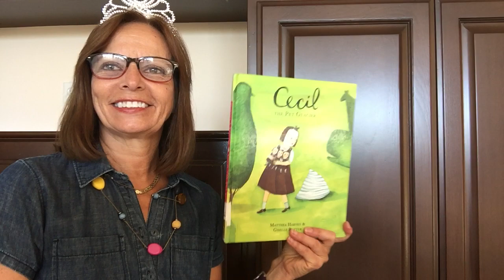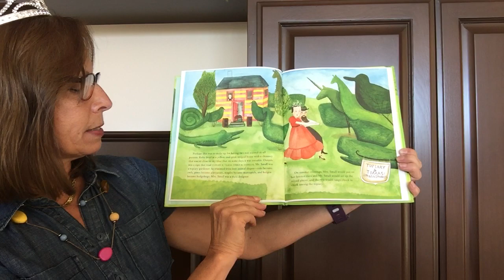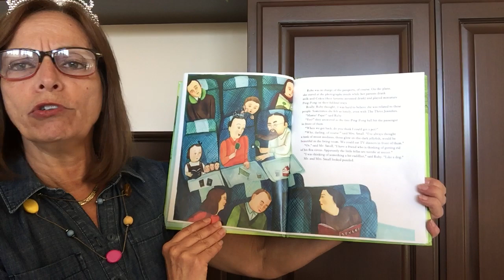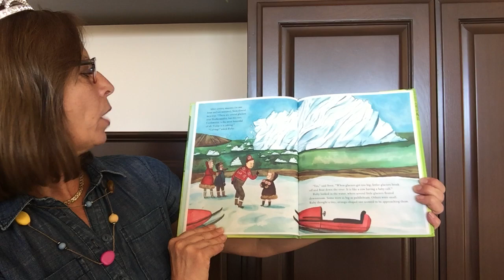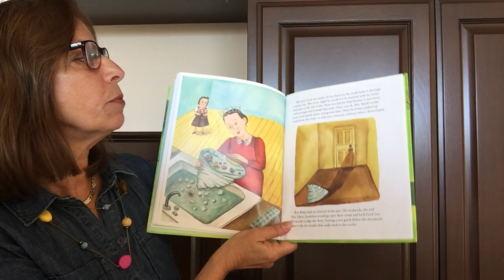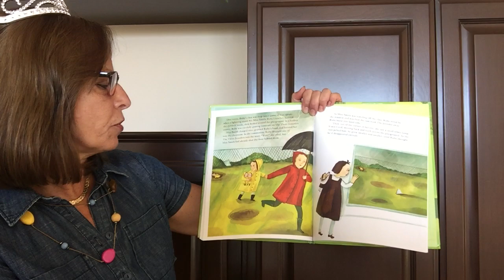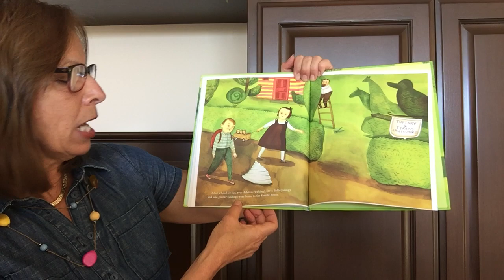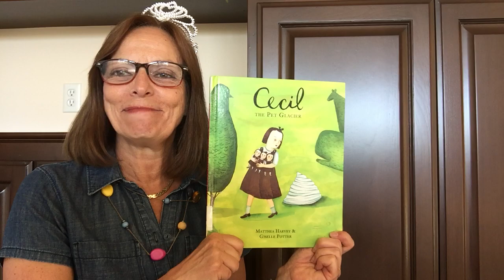Mrs. Primm reads “Cecil the Pet Glacier”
Join Mrs. Primm as she reads “Cecil the Pet Glacier.”   You can listen to her other videos on her YouTube channel, beachlib.
If you would like to watch these videos with ASL added, please go to Ashely Hesters YouTube channel at